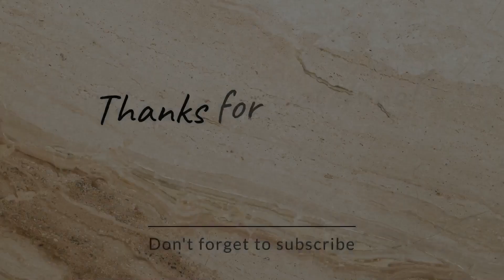I go LIVE on BIGO and this Happened